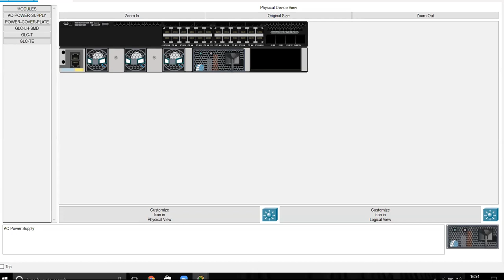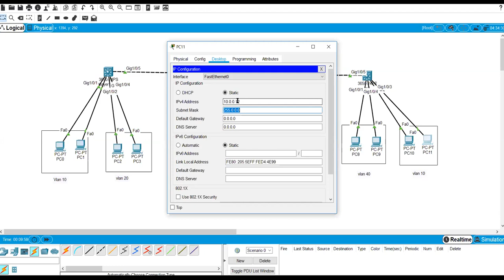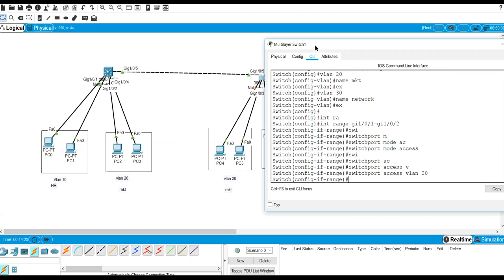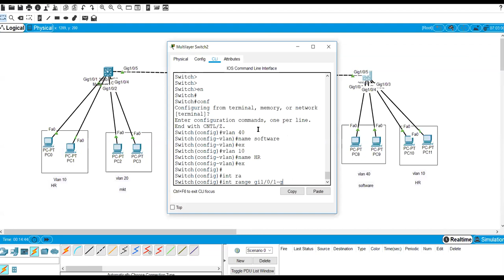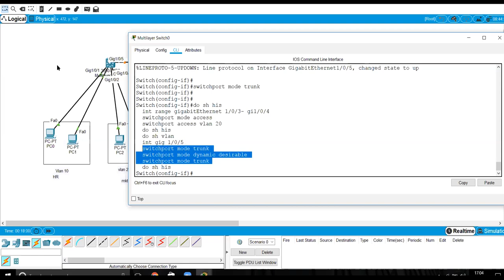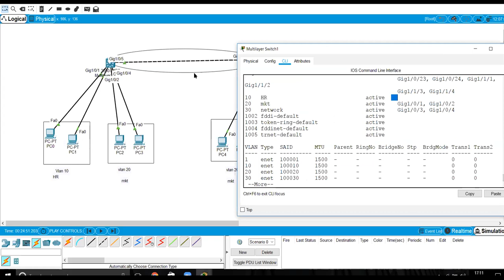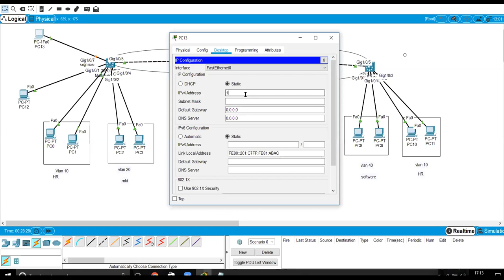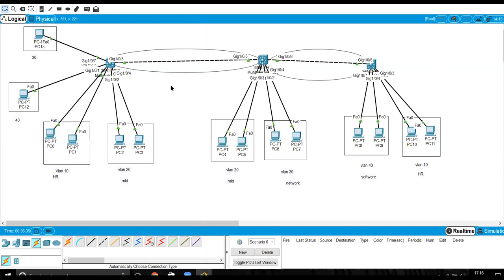Class-30 VLAN Trunking & tagging | Hindi | Virtual Lan | Step by step Configuration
Class-30 Vlan Trunking & tagging |  Hindi

A Virtual LAN (VLAN) is any broadcast domain that is partitioned and isolated in a computer network at the data link layer (OSI layer 2). LAN is the abbreviation for local area network and in this context virtual refers to a physical object recreated and altered by additional logic. VLANs work by applying tags to network frames and handling these tags in networking systems – creating the appearance and functionality of network traffic that is physically on a single network but acts as if it is split between separate networks.

In this way, VLANs can keep network applications separate despite being connected to the same physical network, and without requiring multiple sets of cabling and networking devices to be deployed.

A complete end-to-end path must exist before the communication takes place.
In case of circuit switching technique, when any user wants to send the data, voice, video, a request signal is sent to the receiver then the receiver sends back the acknowledgment to ensure the availability of the dedicated path. After receiving the acknowledgment, dedicated path transfers the data.
Circuit switching is used in public telephone network. It is used for voice transmission.
Fixed data can be transferred at a time in circuit switching technology.

Space Division Switches:
Space Division Switching is a circuit switching technology in which a single transmission path is accomplished in a switch by using a physically separate set of crosspoints.
Space Division Switching can be achieved by using crossbar switch. A crossbar switch is a metallic crosspoint or semiconductor gate that can be enabled or disabled by a control unit.
The Crossbar switch is made by using the semiconductor. For example, Xilinx crossbar switch using FPGAs.
Space Division Switching has high speed, high capacity, and nonblocking switches.
Space Division Switches can be categorized in two ways:

Crossbar Switch
Multistage Switch
Crossbar Switch
The Crossbar switch is a switch that has n input lines and n output lines. The crossbar switch has n2 intersection points known as crosspoints.

Multistage Switch
Multistage Switch is made by splitting the crossbar switch into the smaller units and then interconnecting them.
It reduces the number of crosspoints.
If one path fails, then there will be an availability of another path.

VLANs allow network administrators to group hosts together even if the hosts are not directly connected to the same network switch. Because VLAN membership can be configured through software, this can greatly simplify network design and deployment. Without VLANs, grouping hosts according to their resource needs the labor of relocating nodes or rewiring data links. VLANs allow devices that must be kept separate to share the cabling of a physical network and yet be prevented from directly interacting with one another. This managed sharing yields gains in simplicity, security, traffic management, and economy.

To subdivide a network into VLANs, one configures network equipment. Simpler equipment might partition only each physical port (if even that), in which case each VLAN runs over a dedicated network cable. More sophisticated devices can mark frames through VLAN tagging